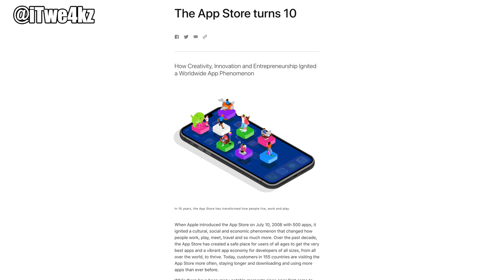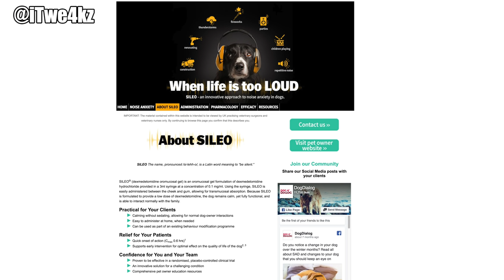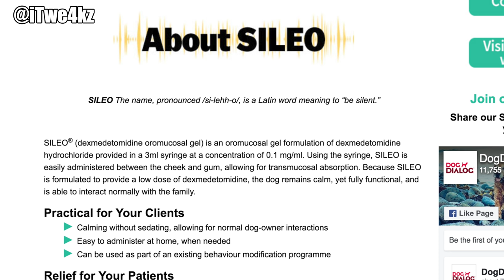Is This The End of Cydia?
STALK ME!